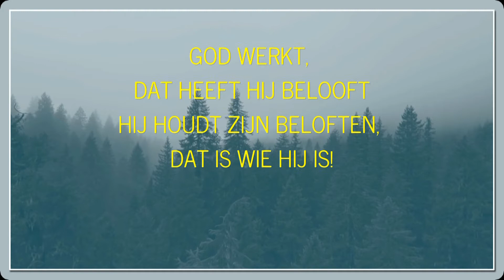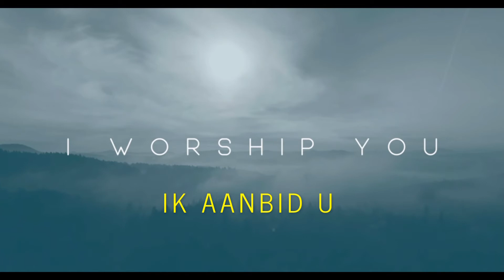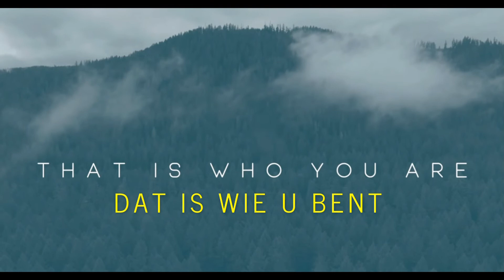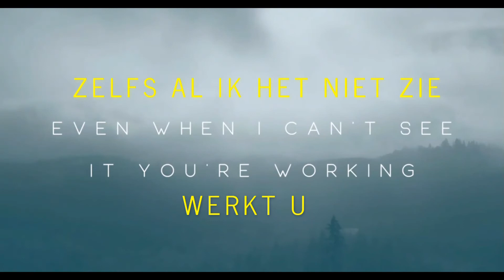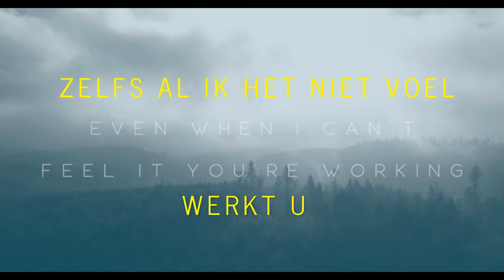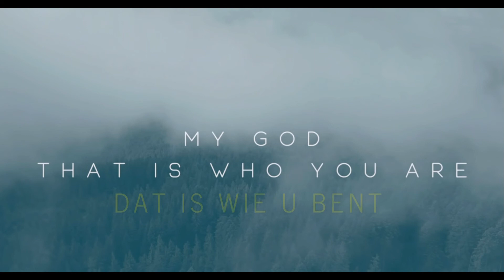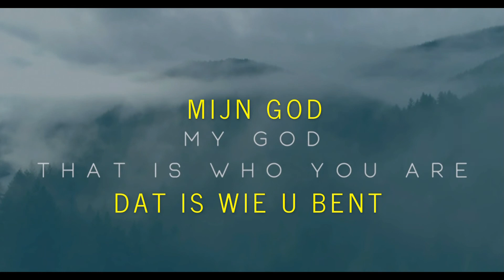Michael W. Smith - Waymaker ft. Vanessa Campagna & Madelyn Berry / Nederlands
Michael W. Smith - Waymaker ft. Vanessa Campagna & Madelyn Berry / Nederlands Lyrics: Gerda Beek